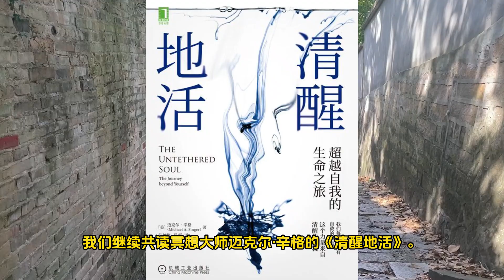《清醒地活》内心强大的人都是敢于拔出内心的“刺”，我们应该如何破除内心的执念？｜书籍推荐｜心理学｜每日听书【悦读书】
人的内心其实充满能量，但是很多人由于封闭内心，失去了对这些能量的控制。因此，作者辛格指出，只有放下对内心的防护，才能慢慢掌握内在的能量。